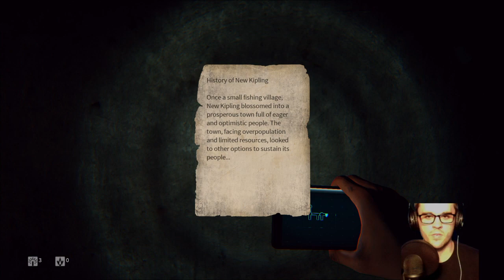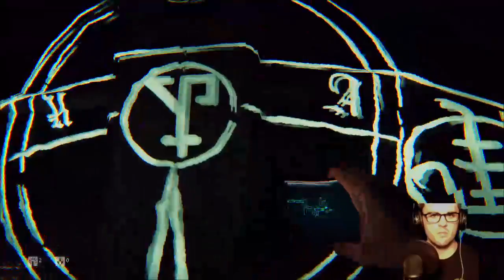Octoberfest: Let's play Daylight, episode 1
I'm E Proxy
I live on the east coast.

•Logitech USB wired microphone from Guitar Hero world Tour
•PS4 camera
•Wireless/wired Afterglow USB headset from GameStop
•Generic mic stand from music store
•19 inch DYNEX TV
•PS4

Editing software
•When I make videos instead of stream, I use ShareFactory (a software included with the PS4)

As of now, you can find E Proxy
merchandise On Cottoncart.com

How did I get started on YouTube? By not asking people how to make it on youtube.